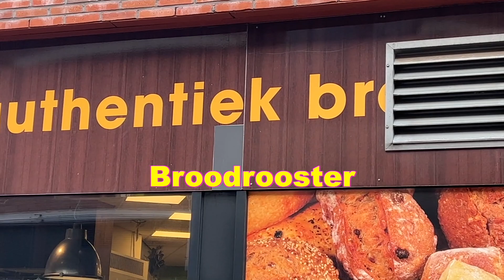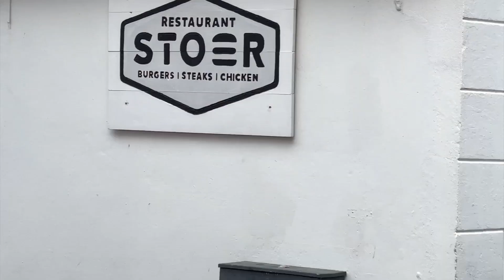Kakhiel Vlog #120 - Spijkenisse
Hier was ik in Spijkenisse